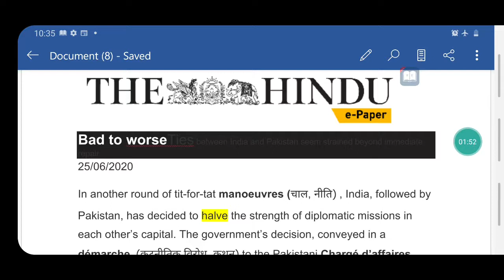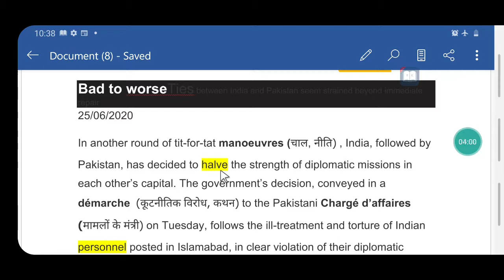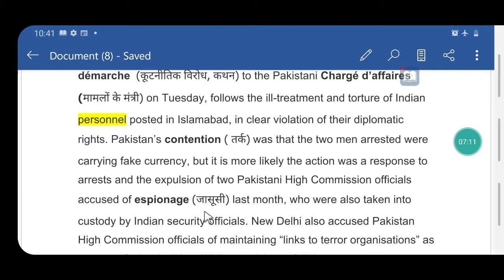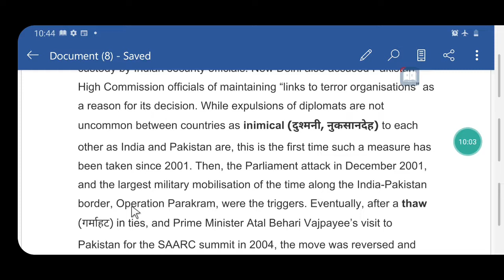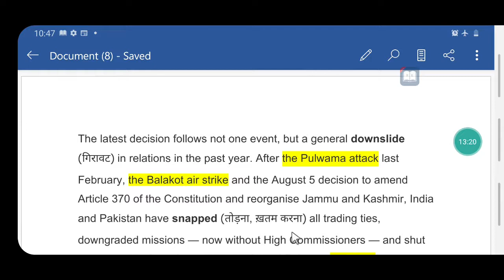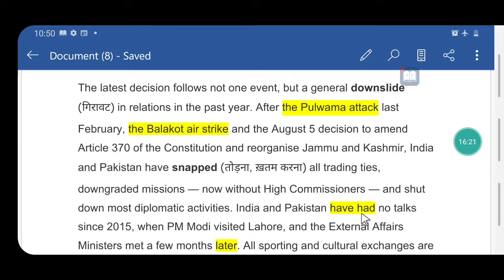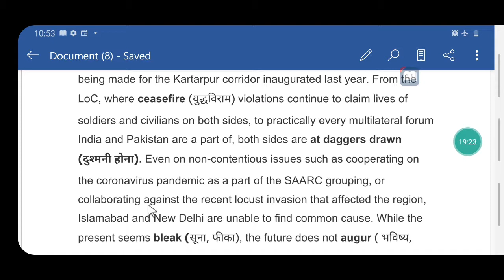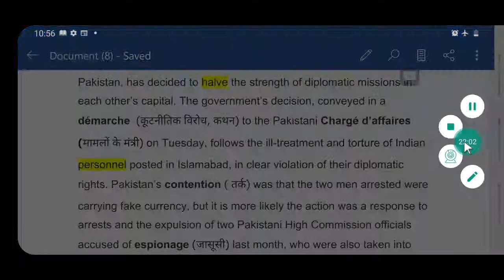The Hindu Editorial 25 June 20 @ D K Singh The English Tree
Useful for Competitive exams like Bank, SSC, UPSC, NDA, MBA, CLAT and CBSE Exams . English Newspaper को हिंदी में पढ़ना सीखें। साथ में word meaning एवं grammatical concepts को भी समझें।